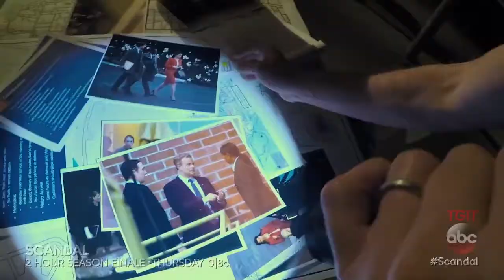Scandal Finale Sneak Peek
Get a sneak peak inside the finale of Scandal!